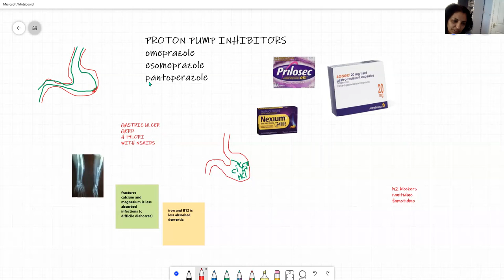Proton Pump Inhibitors (PPIs)||omeprazole ,esomeprazole || Dr Humaira Kay Sath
omeprazole# PPI side effects urdu # fractures after PPIs#ppi urdu hindi
Side effects of proton pump inhibitors.